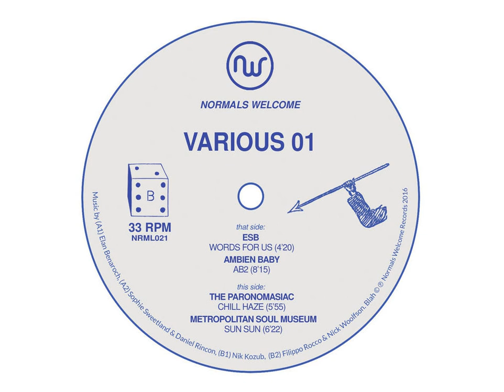Metropolitan Soul Museum - Sun Sun